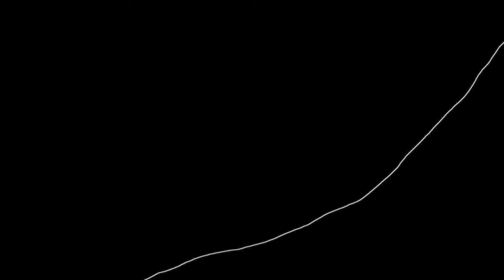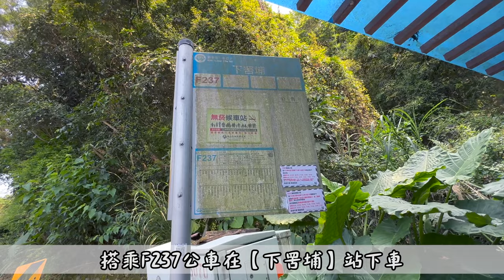2023 林口紫鳶農場 I 6種顏色的鳶尾花接力盛開中 I 兩片的藍紫色鳶尾花海 I 花期可維持1個月 I 回程還能到水牛坑看牛喔 I 紫鳶農場交通指南及巴士資訊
📷 04/11拍攝

📍 紫鳶農場詳細座標
➟ 25°05'41.9"N 121°20'04.2"E

💐林口鳶尾花 紫鳶農場💐
位於北77-1縣道上
老闆種植這片鳶尾花10幾年
藍紫色鳶尾花數量最多
農場還有種植其他顏色
白黃色、紅色、紅色、橘色及深紫色

💐鳶尾花💐
因形似鳶鳥的尾巴而得名
如蝴蝶展翅飛舞的特殊花型、豔麗藍紫花色
又被稱作「藍蝴蝶鳶尾」
是法國的國花

■ Camera | α7III
■ Lens | SONY FE 24-105mm F4
■ Gimbal | Weebill-S